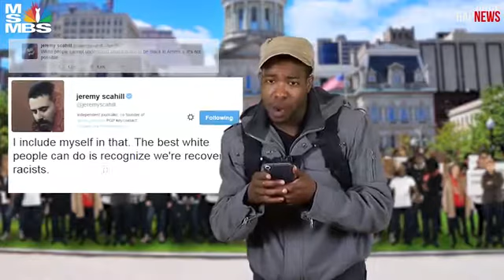MSMBS News Black Lives Matter RAP NEWS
Welcome to this exclusive Rap News broadcast, helmed by the veteran anchor, and Iraq War Hero, Brian Washington. Today we seek to understand the cause of the tension which has gripped the Police States of America following the seemingly unstoppable deaths of black people at the hands of Officers of the